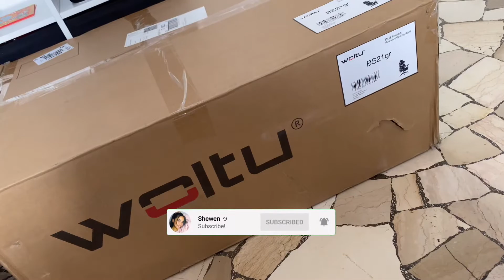Unboxing the new gaming chair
I bought this gaming chair on Amazon. It was on sale (from 150€ reduced to 90€).

Editor: Imovie, VLLO, Filmora
Camera: Sony A5100 / Iphone 11 Pro Max

Lets be friends on socials:
★ T W I T T E R: @sheeewen
★ I N S T A G R A M: @sheeewen